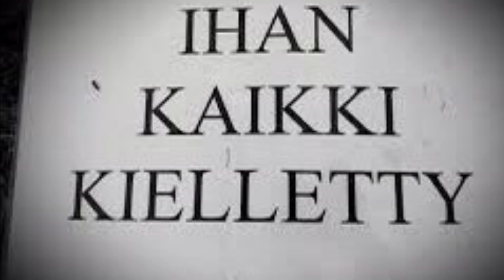Jesperi - Päivi Räsänen (Re-Upload)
Tässä teille Re-Uppi, näköjään poistunut Youtubesta. Olkaanne hyvät !